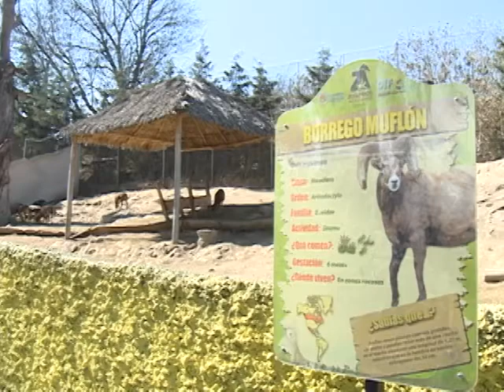El Zoológico del Altiplano cuenta con un nuevo habitante felino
Este cachorro de león blanco sea presentado ante el público el próximo 4 de febrero. El zoológico se ubica en el kilómetro 37 de la carretera Apizaco – Puebla.